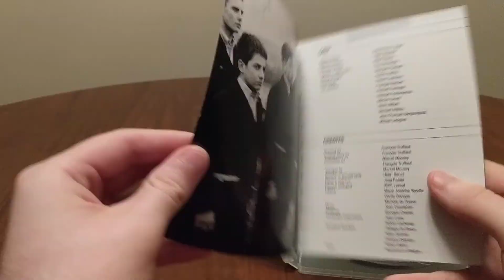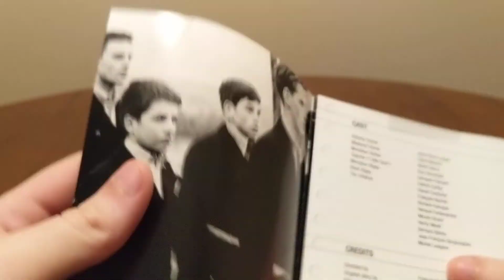The 400 Blows (1959) Dir. François Truffaut Criterion Collection Blu-Ray Spine # 5 Unboxing